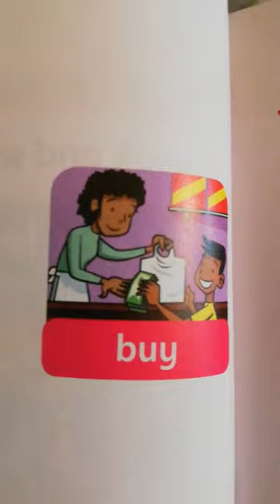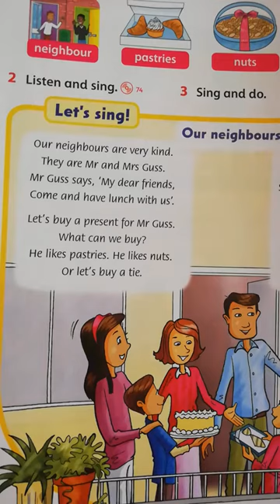Family 1 Our neighbours 👪